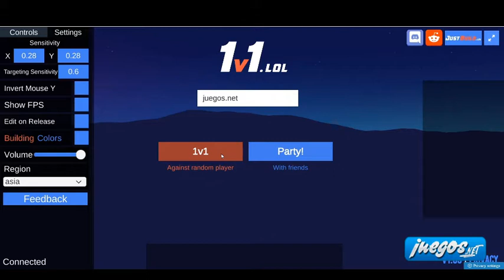Practicando 1 VS 1 de Fortnite con 1V1.lol || 1V1.lol PvP Fortnite Gameplay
De los creadores del juego de aprender a construir en Fortnite, llega este simulador en el que podremos poner en práctica nuestras habilidades a la hora de enfrentarnos en combates 1 VS 1, también conocidos como PvP. Construye, edita y dispara contra tu rival para ganar la partida multijugador online.